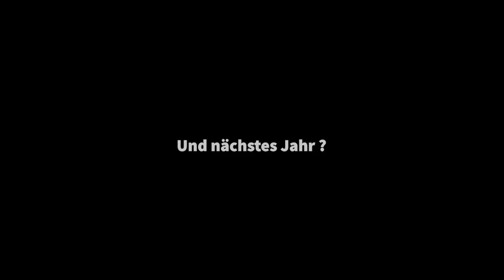Zum Nordkapp 4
Der lange Weg zurück

Von Nordkapp auf die Lofoten, durch ganz Schweden auf die Inseln Öland und Rügen und zurück ins Eichsfeld